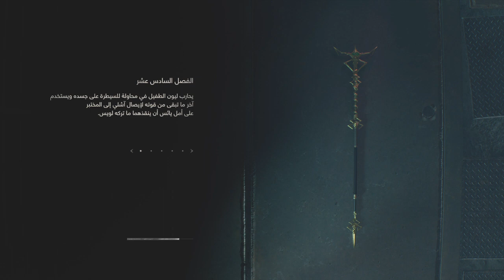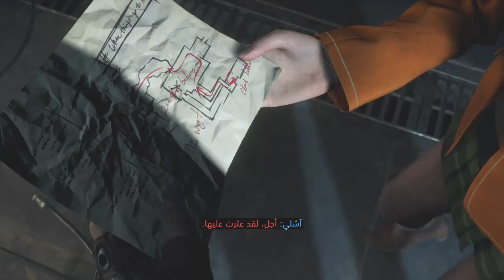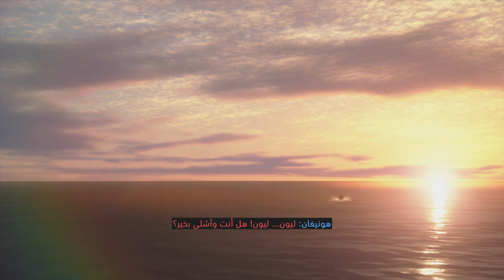Resident Evil 4 REmake Leon Chapter 16 Assisted Livestream REcap #3 PS4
Chapter 16 gameplay livestream with Leon's Campaign in the Resident Evil 4 REmake on easiest difficulty setting. Played with Arabic subtitles too!

Capcom®

Biohazard®

Resident Evil®

Biohazard® 4

actionadventuregames Capcom®

Biohazard®

Resident Evil®

Biohazard® 4